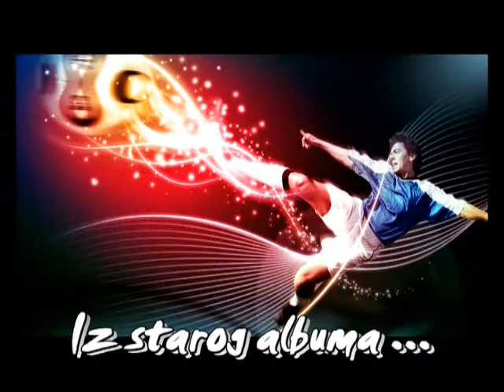Ivan Lišnić Promo